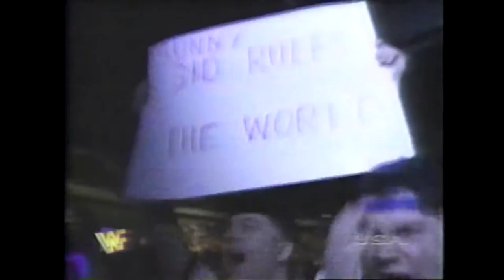Meeting Sunny! WWF Superstars Jan 1997 part 3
Welcome to Throwback Thursday! Let's go back in time to 1997, before vlogs and youtube and go on a trip to WWF superstars and meet some WWE Legends!